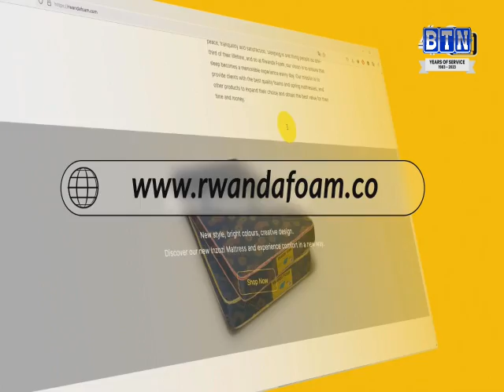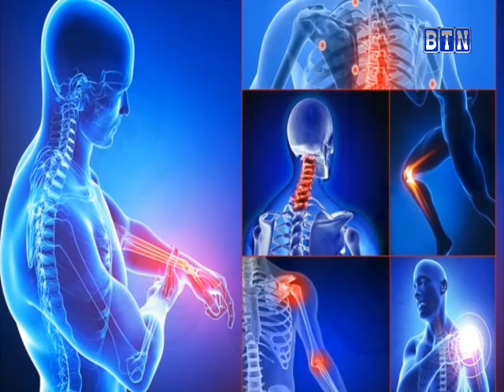sportszone: Amavubi arasabwa ikintu kimwe gusa//cameroun na Tz zagayitse//McTomminay hejuru